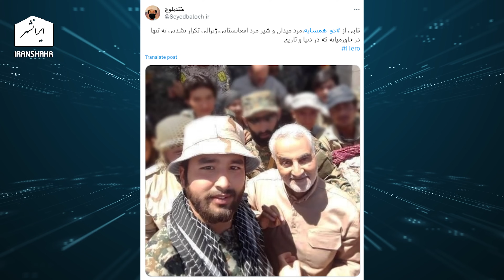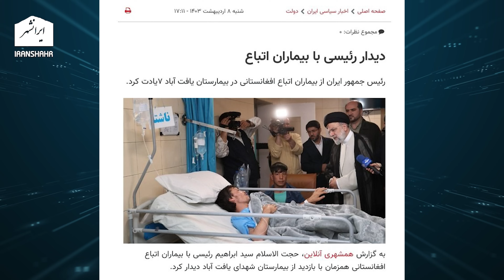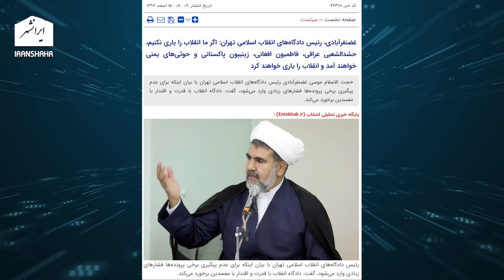💥💥💥 رژیم اسلامی ایران از ترس انفجار، افغان ها را برای سرکوب آورده، باخبر 9 اردیبهشت سام ایرانشهر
جمهوری اسلامی ایران به قدری از انفجار موج جدید انقلاب ملی وحشت کرده که فاطمیون افغان را برای سرکوب در ایران مستقر کرده است. تفسیر سیاسی روز در باخبر 9 اردیبهشت سام ایرانشهر

تویتر      : @Iranshahrtv
اینستاگرام : @iranshahrtv